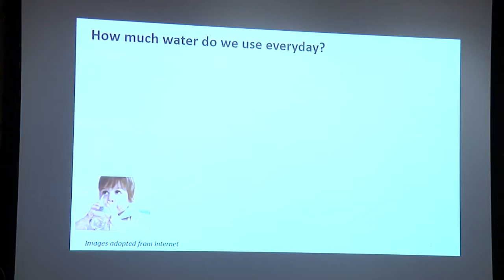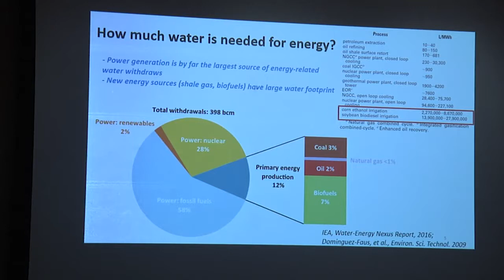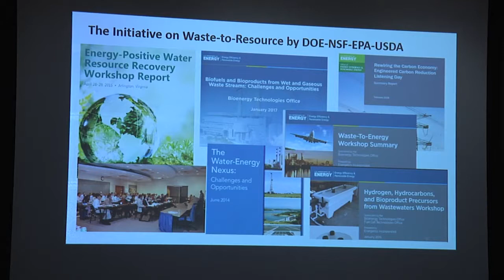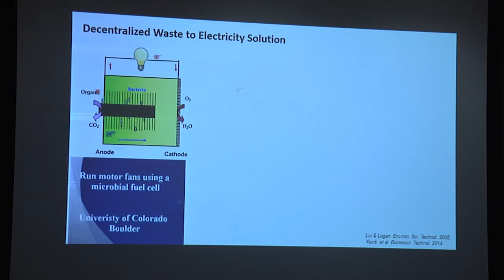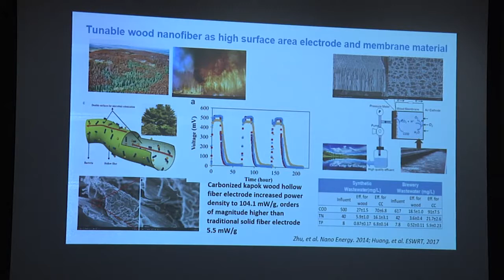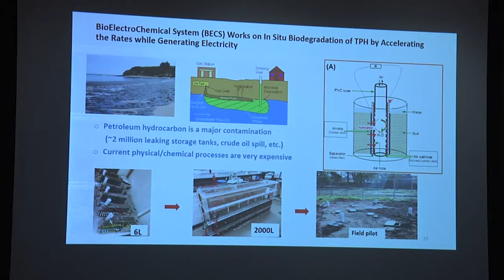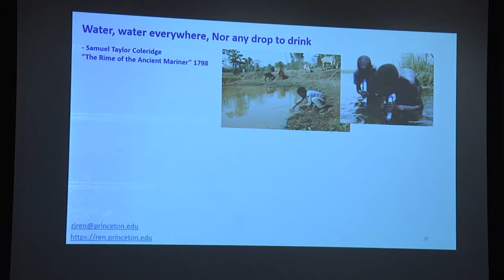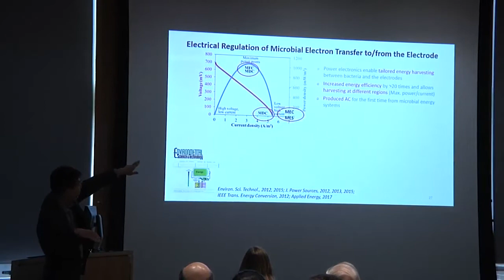Jason Ren, Water-Energy-Carbon Nexus and Opportunities for Water Resource Recovery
STEP/C-PREE Lecture, September 24, 2018
Woodrow Wilson School
Princeton University
Speaker: Zhiyong (Jason) Ren, Professor of Civil and Environmental Engineering, Princeton University